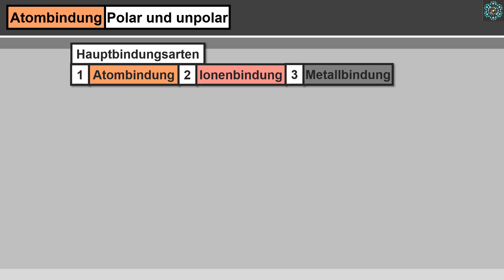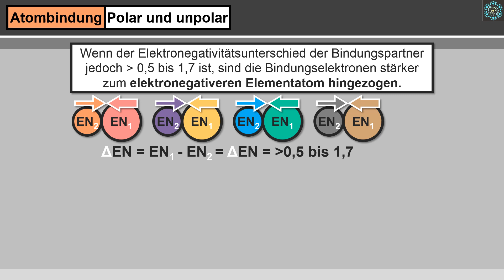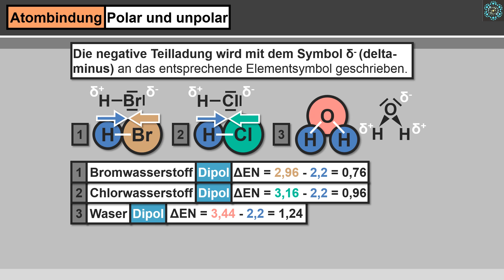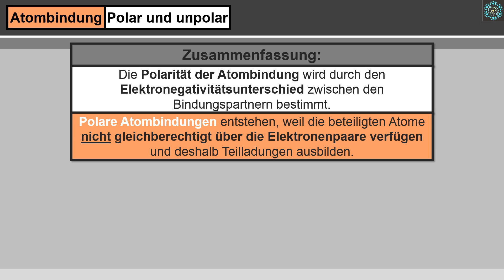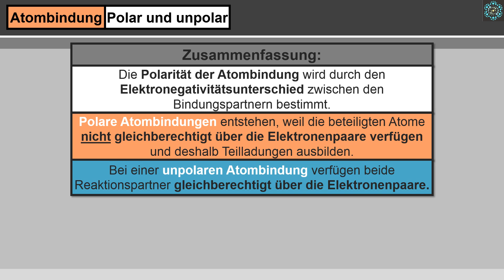Atombindung polar und unpolar│Chemie Lernvideo│Learning Level Up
Was ist eine Atombindung? Welches sind die Hauptbindungsarten? Wie kommt es zu einer Atombindung? Was ist eine polare Atombindung? Was ist eine unpolare Atombindung? Wie kommt es zu einer polaren bzw. unpolaren Atombindung? Was hat die Elektronegativität mit den Bindungselektronen zutun? Wie wird die Polarität der Atombindung bestimmt? Welchen Wert auf der Pauling-Skala entspricht einer unpolaren Atombindung? Wann liegt ein Dipolmolekül vor? Wovon hängt es ab ob ein Molekül ein Dipol ausbildet? Ab welchem Elektronegativitätsunterschied liegt eine Ionenbindung vor? Alle wichtigen Informationen über die polare und unpolare Atombindung, erfährst du einfach erklärt in diesem Lernvideo.